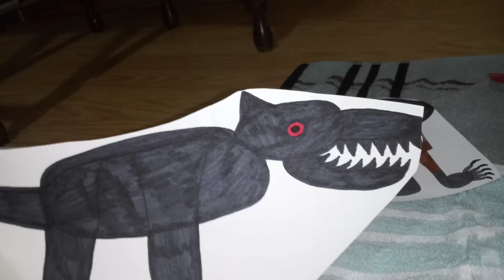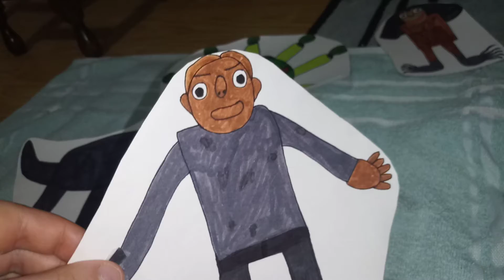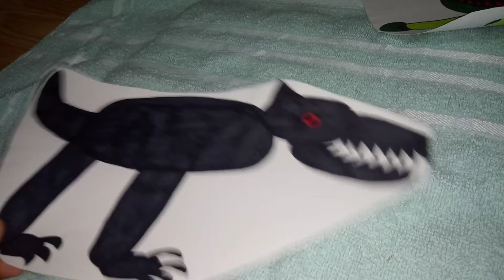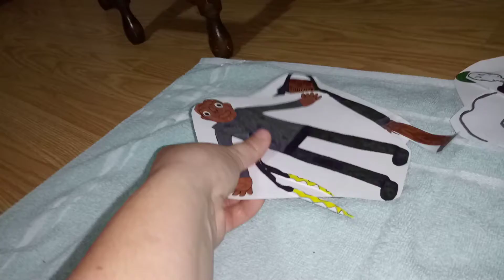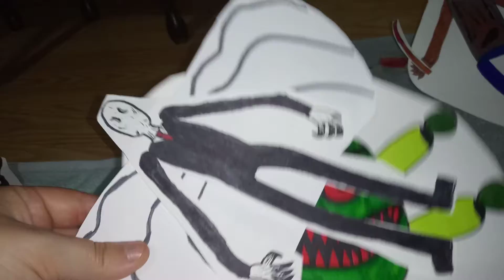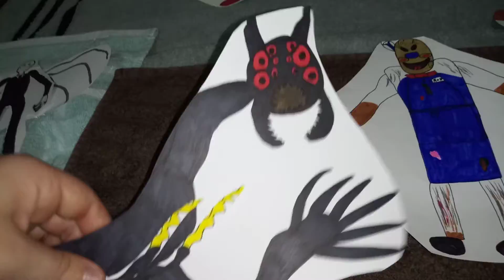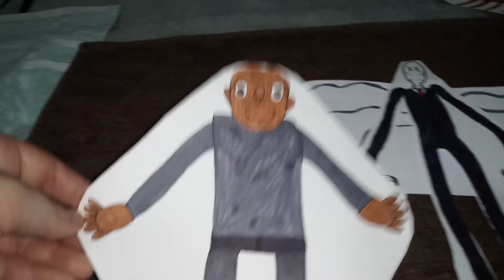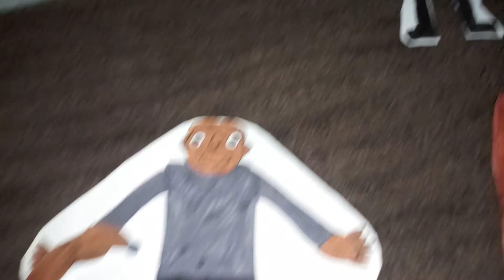granny crazy funny friends ep 49